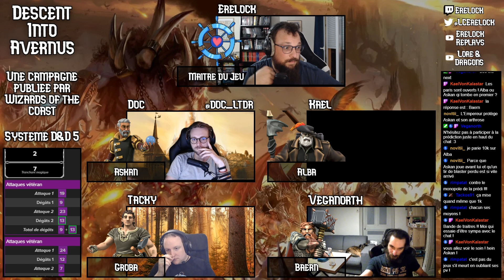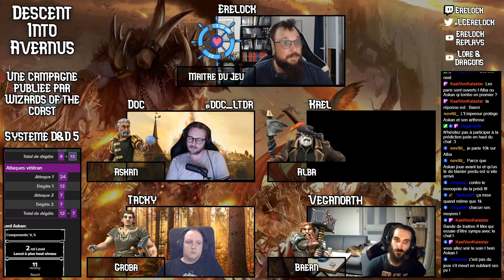[JdR] Descent Into Avernus : Episode 18.2 | Le Rituel - Partie 3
Le rituel est presque arrivé à son terme grâce à l'aide de Lulu. Encore quelques dizaines de secondes et le portail démoniaque sera fermé, libérant ainsi les survivants de la crainte d'une attaque de démons en plus de celle des diables...
⏩Mes chaînes et réseaux :
⏩Merci à Midgardia pour l'usage des maps !
🎵Musique et sons par Syrinscape 🎵
Because Epic Games Need Epic Sound !
Crédits générique :
Images par Wizards Of The Coast